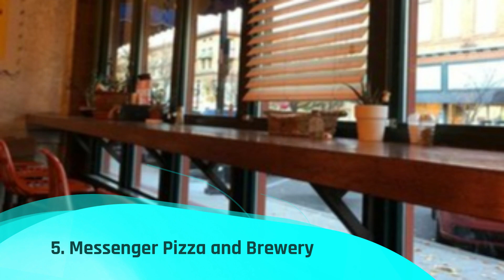Best Restaurants to Visit in Nampa, Idaho | USA - English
We spent a long time in finding a list of Top 10 Best Restaurants to Visit in Nampa. It includes all of the different entertainment options including things to do in Nampa. There are hundreds of other locations here, but we have selected the famous Restaurants to Visit in Nampa for you, so you can enjoy your visit. There are many beautiful Restaurants in Nampa which people prefer, it depends on their own interest.